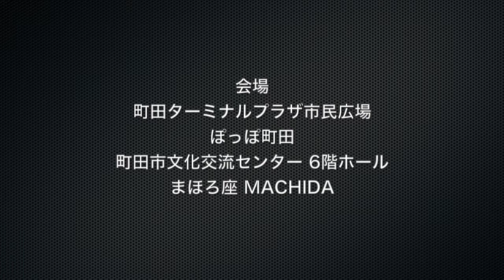増田裕一カルテット「Cool Blues」_第９回 町田ジャズフェスティバル2018_町田ターミナルプラザ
第９回 町田ジャズフェスティバル2018
Machida Jazz Festival 2018

2018年7月21日（土）12:00〜17:00
会場：町田ターミナルプラザ市民広場・ぽっぽ町田・町田市文化交流センター６階ホール・まほろ座 MACHIDA